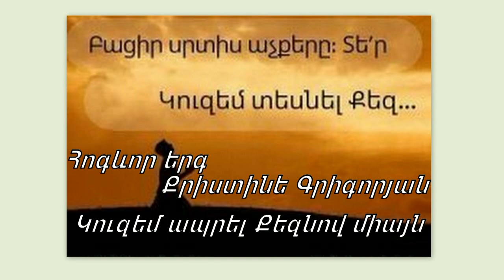Հոգևոր երգ Քրիստինե Գրիգորյան Կուզեմ ապրել Քեզնով միայն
290
1. Կուզեմ ապրել Քեզնով միայն,
Լսել Քո անուշ ձայն,
Մարդկանց պատմել միշտ բարձրաձայն՝
Պիտ գաս անպայման:

     Դու` իմ սրտում մաքուր վտակ,
     Սեր ես Դու բովանդակ,
     Կուզեմ ապրել Քեզնով միայն,

2. Երկրավորից, մարմնավորից
Ձանձրացած՝ Քեզ եմ գալիս:
Հոգևոր ու երկնային
Կյանք տուր իմ սրտին:

3. Հիսո՛ւս Փրկիչ, ների՜ր Դու ինձ,
Որ ապրել եմ ինձ համար,
Պարպի՛ր ներսս, լցրո՛ւ Հոգովդ`
Ապրեմ Քեզ համար:

4. Օրհնյալ լինի գալդ, Փրկի՛չ,
Խավարից ինձ փրկեցիր,
Աղտոտված աննշանիս
Սպիտակ հագցրիր: